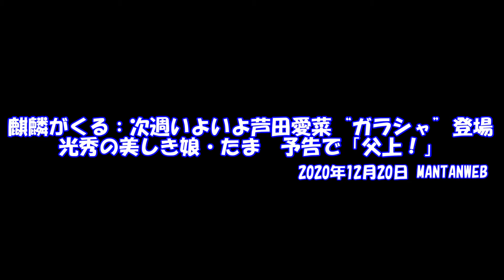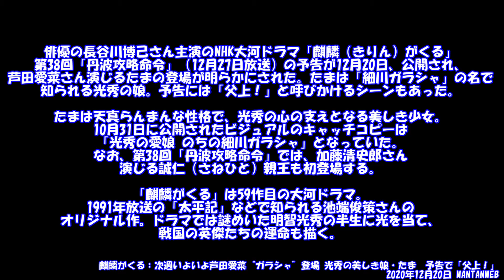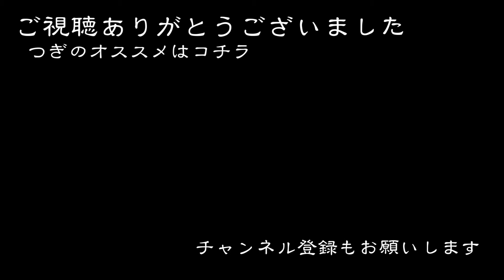【芦田ガラシャ】、第38話より参る！って話。